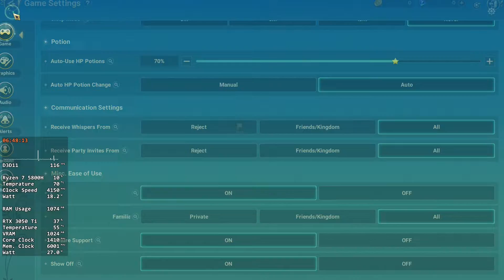Ni no Kuni: Cross Worlds PC Version | Legion 5 Ryzen 7 5800H RTX 3050 Ti (95 W)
Ni no Kuni: Cross Worlds (Beta version 1.01.004) Benchmark

Spec :
Ryzen 7 5800H
RTX 3050 Ti (95 W)
RAM 16 GB (3200 Mhz Dual-Channel)

State :
Performance Mode Off
Hybrid Mode Off

Recorder :
OBS Studio

FPS Counter :
msi Afterburner + RTSS